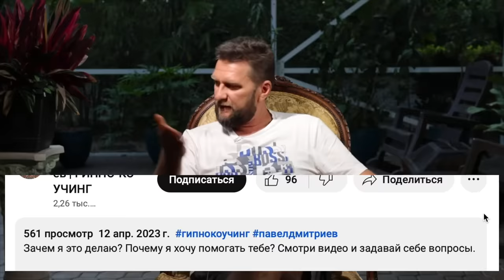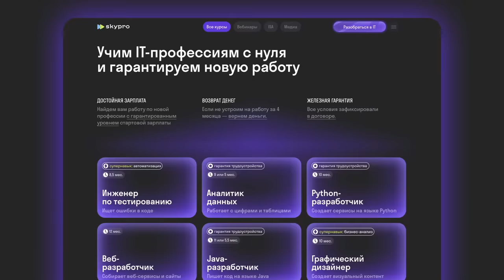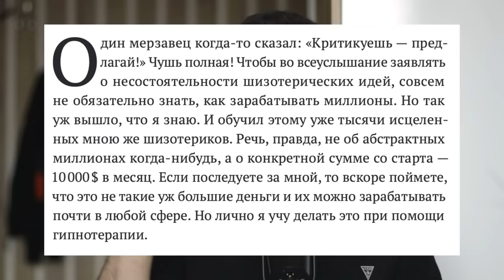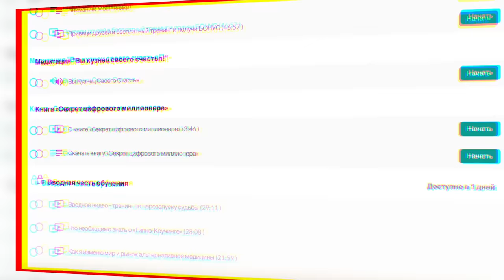ИНФОЦЫГАН ПОД ГРИБАМИ // "ГИПНО-КОУЧИНГ" ПАВЛА ДМИТРИЕВА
- регистрируйся на бесплатный марафон онлайн - профессий с практикой от Skypro и узнай, как гарантированно перейти на удаленку🔥

А это опять вы? За последнии месяцы Павел Дмитриев и его гипно-коучинг уже успел всех порядком... подзадолбать. Отправим сегодня в удивительное грибное путешествие в мир эзотерики, успеха и богатства.